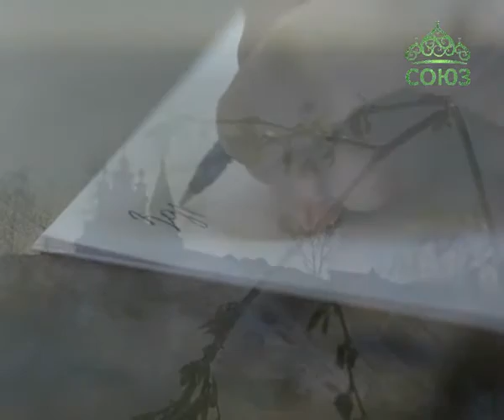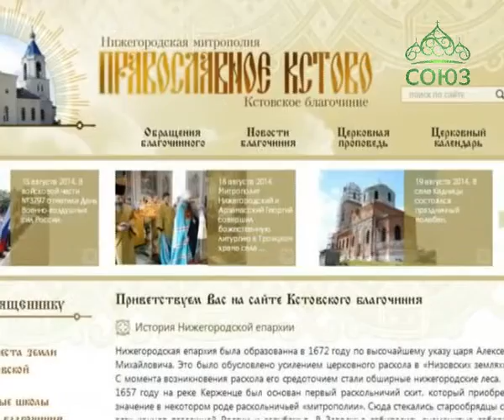Письма из провинции. Православная программа Нижегородской митрополии. Выпуск от 22 августа